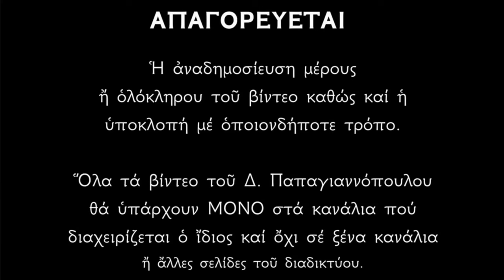🌸 2 Αυγούστου - γιορτή : Άγιος Στέφανος ο Πρωτομάρτυρας (Ανακομιδή των Λειψάνων)